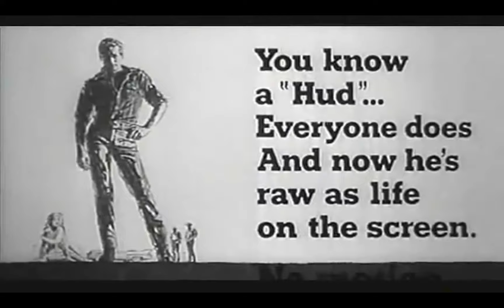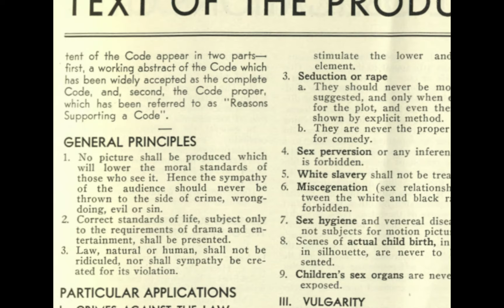HUD (1963) and The West Texas Landscape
The desolate West Texas landscape is the setting for HUD (1963) Starring Paul Newman. In the movie, director Martin Ritt and cinematographer James Wong Howe use the west Texas film location as a symbol for Hud's character.

Based on the novel Horseman, Pass By by Larry McMurtry, published in 1961, the film centers on Hud and his  ongoing clashes  with his principled well respected father Homer Bannon a North West Texas cattleman played by Melvyn Douglas.

As an early revisionist western, HUD bridged the gap between the more naive less cynical films of the 1950s and early 1960s and the  more realistic and challenging movies that came later in the decade.
The movie is a fantastic character study of Paul Newman's western bad guy Hud Bannon, and the film also co-stars, Patricia Neal, Melvyn Douglas and Brandon De Wilde and also one of the best movies set in Texas.

If you buy something through my links I may get a small share of the sale.

HUD (1963) DVD
Horseman, Pass By by Larry McMurtry (Paperback)
Hey Guys!